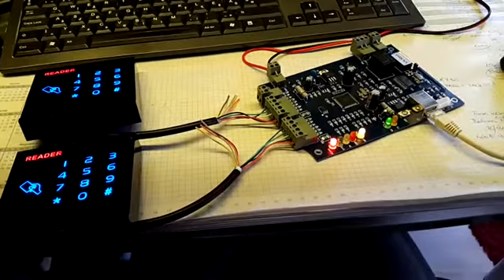Single Door Access Control Board via TCP/IP ACB-T01 in work